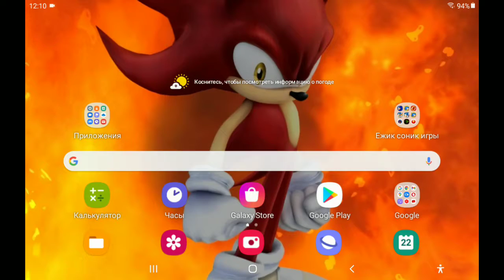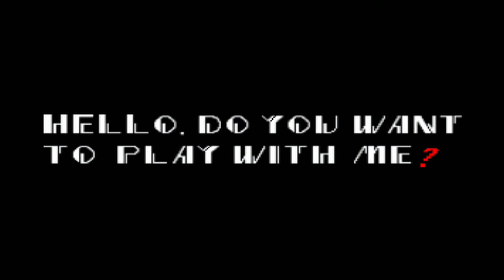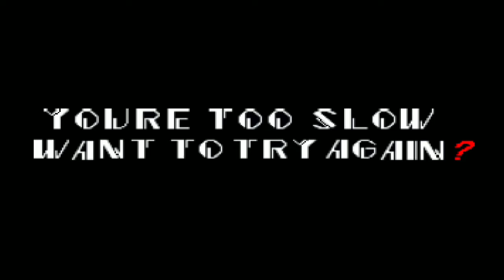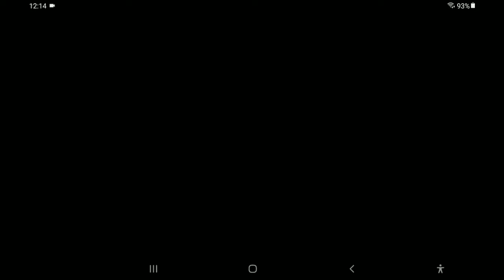играю в sonic exe